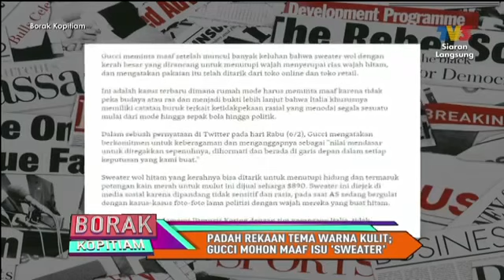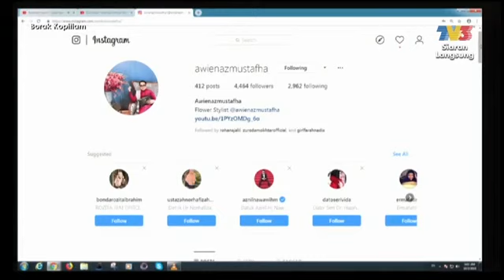Orchids tower by awienaz mustafha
Live at tv3 on February 10 2019